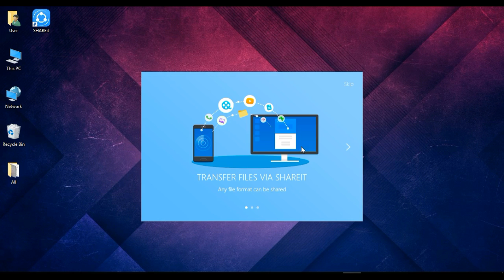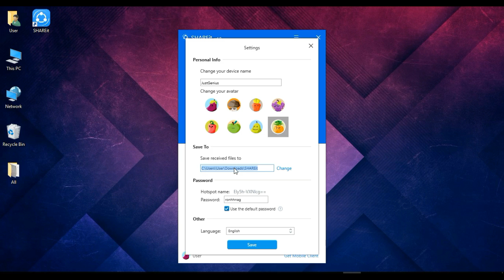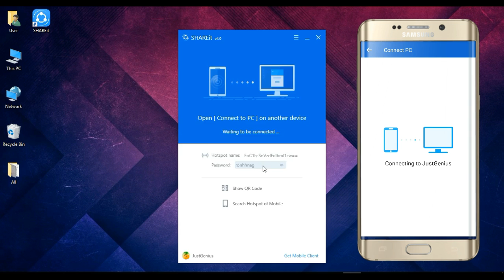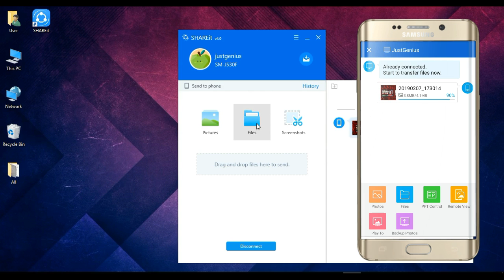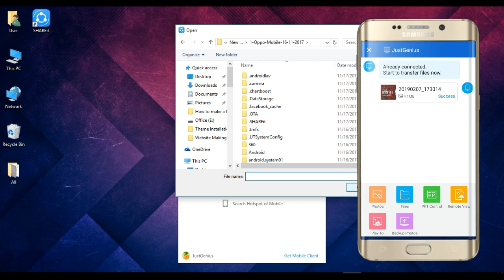How to use SHAREit on PC to Transfer Files from Android to PC via Wirelessly | Just Genius - jgytcv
In this video I showed how to use SHAREit on PC to transfer files from Android to PC via wireless connection. We can easily transfer images or videos from our Computer to our android Smartphone using SHAREit.

SHAREit is a very popular android app to transfer file wirelessly. It’s also fast and simple to use. It allows us to share our images and videos between two android devices in few touches. Luckily, we can also use SHAREit on our windows PC to transfer files from android device to computer and vice versa. We can share file from PC to mobile or mobile to PC using cable but SHAREit provides us the luxury to do it without any connection of wire.

We can download the windows version of SHAREit from the official website of SHAREit.

Then we have install it on our PC computer or laptop. After installation we have to setup the username and avator icon. We can change the password if we want or we can keep it as it is. Finally save the profile and now we are ready to use it.

We need to connect our android device to our Computer exactly in a way I showed in the video or you can also scan for QR code to connect.

Now to transfer file from mobile to pc we need to select the file option from our mobile to chose the images, videos or other files to share. And to transfer the file from our PC to smartphone we need to select the file option from our PC and then chose the files from the containing PC folders. It is direct sharing procedure fully wireless connection via SHAREit App.

So that’s the way to use SHAREit on Computer to transfer files from Smartphone to PC via Wireless Connection.

jgytcv
Just Genius